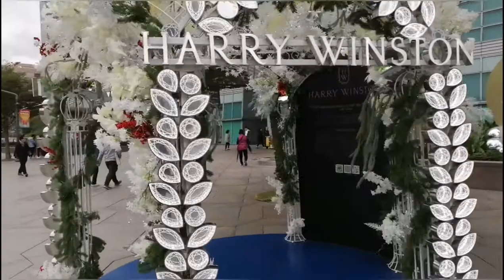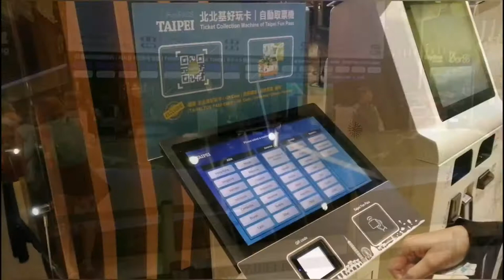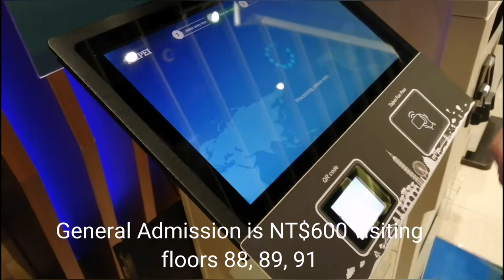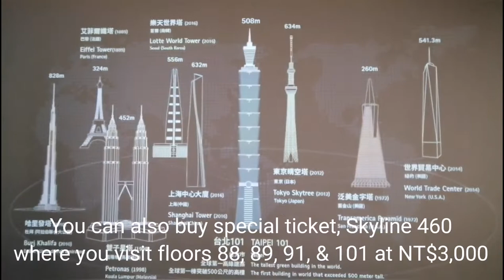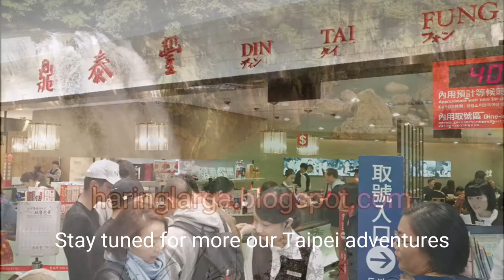Taipei 101 - World's Tallest Green Building! - Taipei, Taiwan | Travel Vlog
Taipei 101 stands 508 meters (1667 feet) tall, it's the first building on the planet that breaks half kilometer mark, and had been the tallest building in the world since 2004, until in 2009 when Burj Khalifa was built. Construction on the 101-story tower started in 1999 and finished in 2004 and it  has served as an icon of modern Taiwan ever since its opening. Since Taipei 101 is built in an earthquake zone and also subject to typhoon winds, a tuned mass damper is suspended from 91st to 87th floor of the tower.